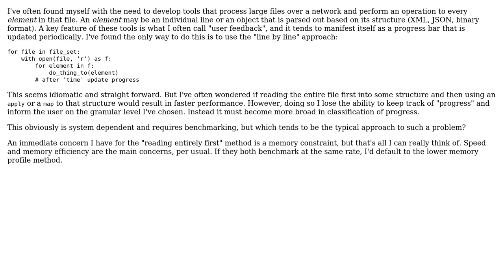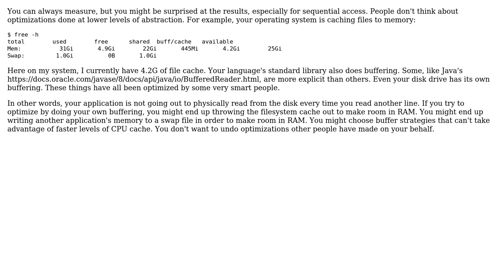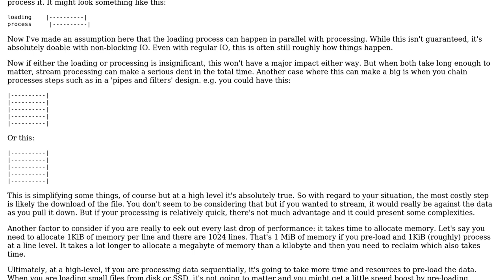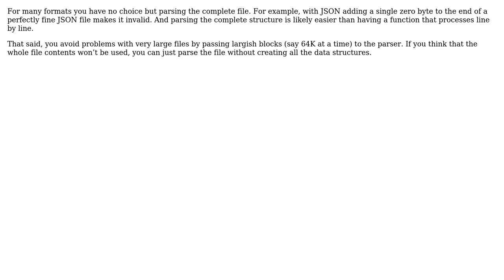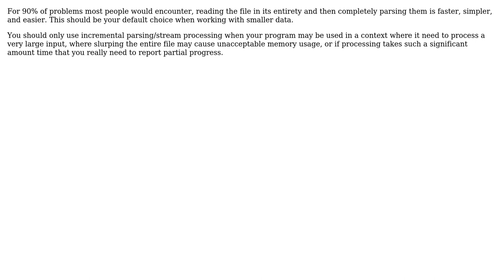Software Engineering: Applying function to file line by line or read entirely into structure first?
With thanks & praise to God, and with thanks to the many people who have made this project possible! | Content (except music & images) licensed under CC BY-SA | Music | Images & others | With thanks to user Lie Ryan user Karl Bielefeldt user JimmyJames user gnasher729 user Doc Brown user datta and the Stack Exchange Network Trademarks are property of their respective owners. You are responsible for your own actions.